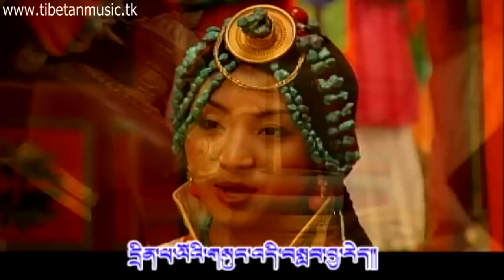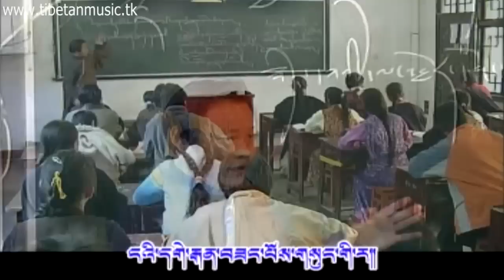བསླབ་བྱ། སྒྲོན་པེ། DRONPE